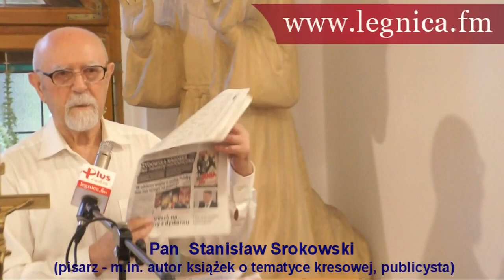Wykład Stanisława Srokowskiego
Wykład Stanisława Srokowskiego - „Wielkość i dramat Polskich Kresów"